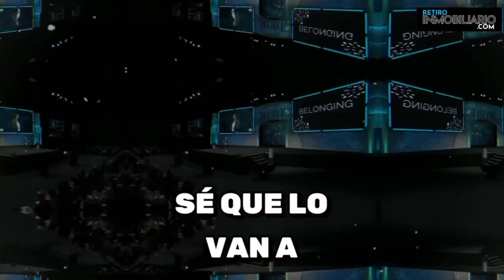Michelle Poller en el Próximo Retiro Inmobiliario✨🙌🏽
Michelle Poller estará presente en nuestro próximo retiro inmobiliario en enero en Miami. No te pierdas la oportunidad de aprender de una experta en el campo. ¡Regítrate ahora para una experiencia inolvidable en el mundo inmobiliario!"

Michelle Poler, originaria de Caracas, Venezuela, es una vencedora de miedos, creativa y apasionada, además de conferenciante, emprendedora social y estratega de branding. Michelle estaba acostumbrada a vivir con temor, pero, cuando se mudó a Nueva York se dio cuenta de que la Gran Manzana no era para los miedosos. Para cambiar su visión de la vida, Michelle decidió encarar cien miedos en cien días y registrar cada una de esas experiencias en YouTube, donde el proyecto no tardó en convertirse en un fenómeno viral. Michelle administra la comunidad de Hello Fears en Instagram (@hellofears) e impulsa a miles de personas para que salgan de su zona de confort y aprovechen a diario todo su potencial.